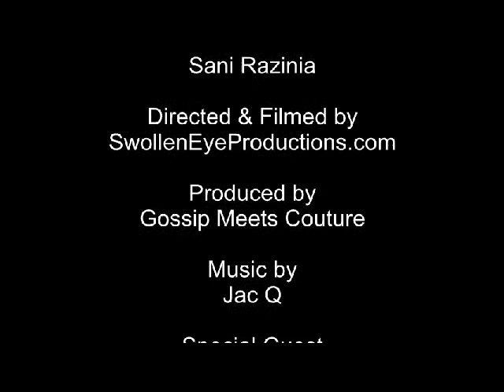Christian Siriano.avi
Gossip Meets Couture interviewed Christian Siriano at his appearance in NYC for his Payless Shoe Collections